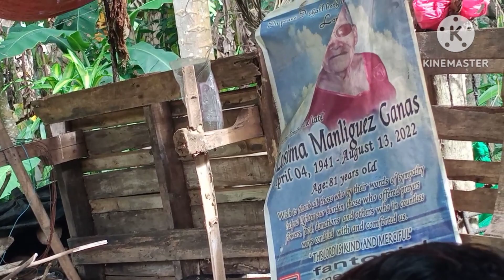MY MAMA'S FIRST DEATH ANNIVERSARY || TRAVEL VLOG